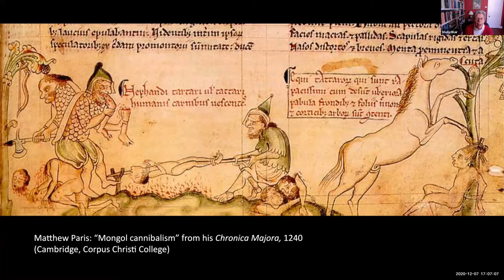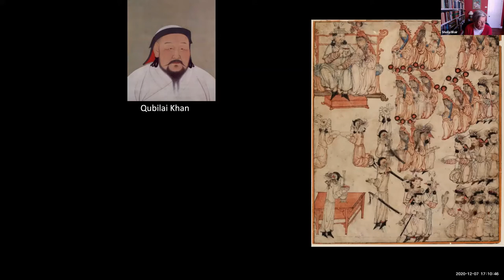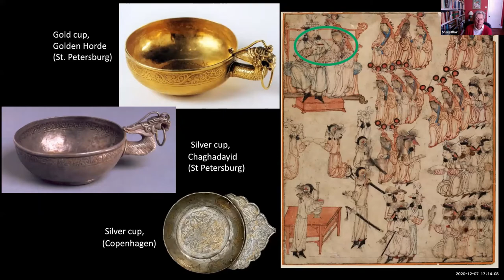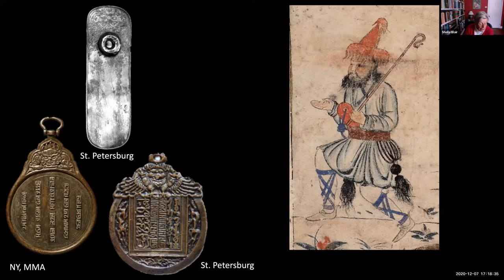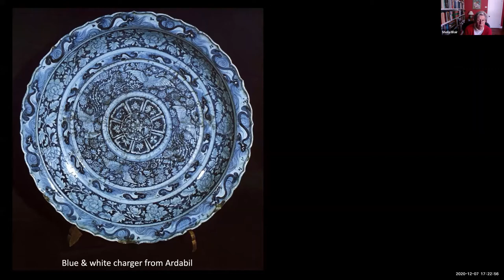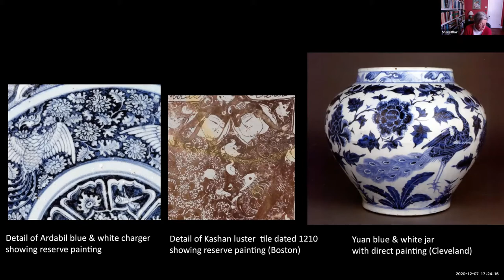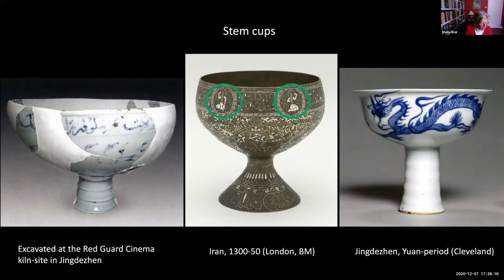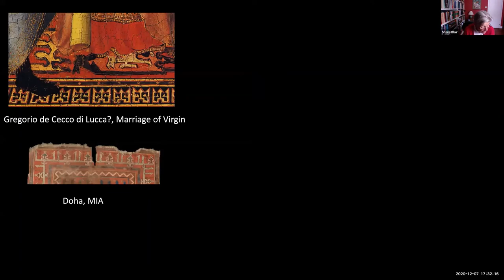Art as Source for History of Mongol Eurasia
ART AS SOURCE OF HISTORY OF MONGOL EURASIA
with Professor Sheila Blair

BIPS AGM Lecture 2020, dedicated to the memory of Dr Abdullah Ghouchani

7 December 2021

The Mongols, who amassed the largest contiguous land empire known, have often been seen merely as marauders and barbarians. Art historians, however, have long lauded the artistic achievements of the period, and historians are now revising the traditional view, especially since the 1997 publication of Tom Allsen’s seminal work, Commodity and Exchange in the Mongol Empire. In it, he traced the cultural history of Islamic textiles, notably cloth of gold, and in later publications he expanded his purview to include other topics such as paper making, printing, and most recently pearls.  As a historian, he was concerned with how written sources mention these subjects, and his books are usually without illustrations. This presentation takes his arguments one step further and shows how the material production, design, and decoration of these objects enhances—and sometimes confounds—our knowledge of this transcontinental circulation of commodities, ideologies, technologies and peoples across the Mongol domains and beyond to Europe and East Asia, including Japan.

About the Speaker:
Professor Sheila Blair has retired from the Norma Jean Calderwood University Professorship of Islamic and Asian Art at Boston College and the Hamad bin Khalifa Endowed Chair in Islamic Art at Virginia Commonwealth University, positions she shared with her husband and colleague Jonathan Bloom. Together and separately, they have written or edited a score of books and hundreds of articles on all aspects of Islamic art.  Her special interests are the uses of writing and the arts of the Mongol period.  She is now preparing several articles on the art and architecture of the Mongols, including the chapters for the forthcoming Cambridge History of the Mongols edited by Michael Biran and Hodong Kim and The Mongol World (Routledge Worlds) edited by Timothy May and Michael Hope.